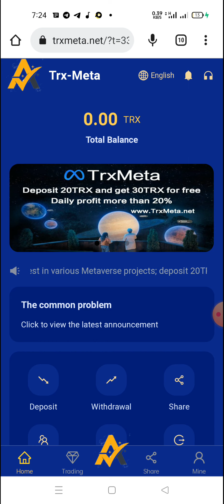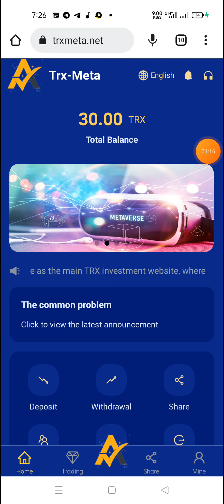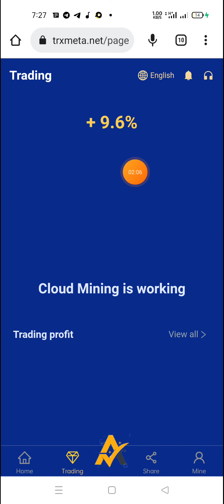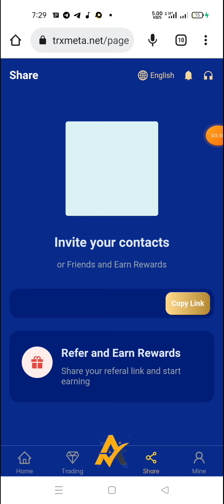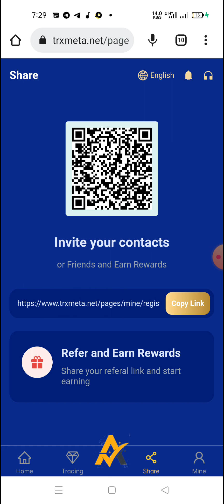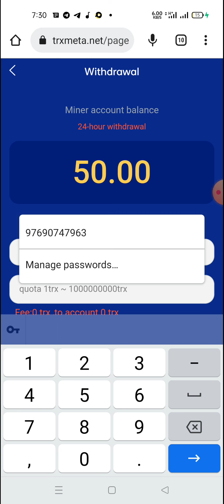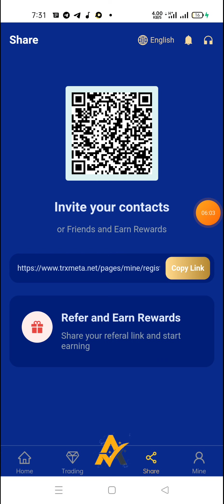Metaverse丨Highest Profit Site | Best Mining Project | Crypto Reviews7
This is a powerful platform I have seen, none of them; I can assure you that they are all real mining machines, real metaverse investments , Synchronized income every day, I believe everyone will understand what the real official is when you see the website. We finally waited for TRX-FREE; deposit 20TRX to activate the account, and you can immediately get 30TRX rewards. The real TRX, not the so-called worthless token; join us now! ! !